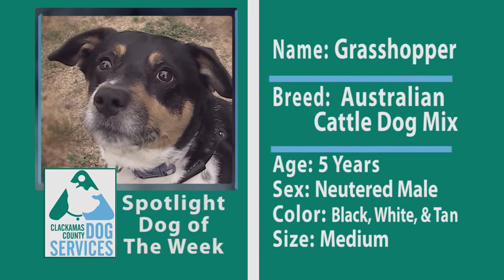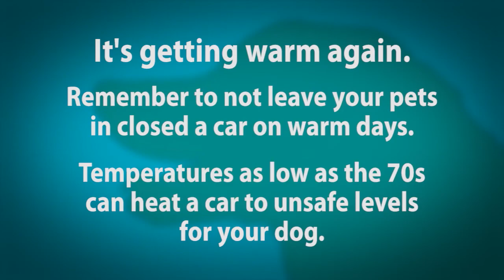Adoptable Dogs in Clackamas County: July 3 - 10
See this week's adoptable dogs looking for a new home and find the perfect dog for you and your family at Clackamas Dog Services.